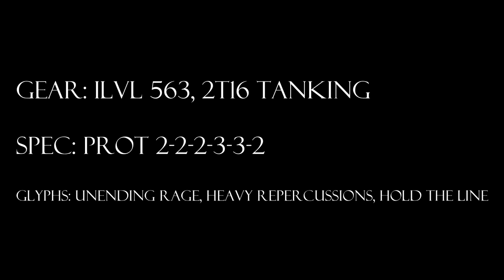World of Warcraft, Level 90 Protection Warrior Solo: Atramedes 10 Heroic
The Cranky Tank solos Atramedes 10H in Blackwing Descent.